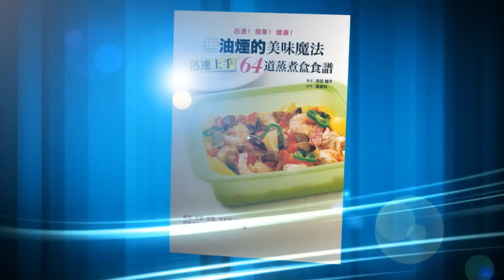無油煙的美味魔法:異國風味鮮蝦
《無油煙的美味魔法！迅速上手64道蒸煮盒食譜》
本書介紹的食譜都是由日本當紅的烹調工具──微波蒸煮盒所完成！蒸煮盒的材質是食用級矽膠，經過SGS檢驗，絕對不用擔心塑化劑，也不用害怕微波食品危害健康！只要家中有微波爐、電鍋或是烤箱，最高溫控制在220度以內都可以使用~現在外食很容易吃出問題，如果要吃的安心又美味，就來試看看親手做料理，超簡單，又快速！